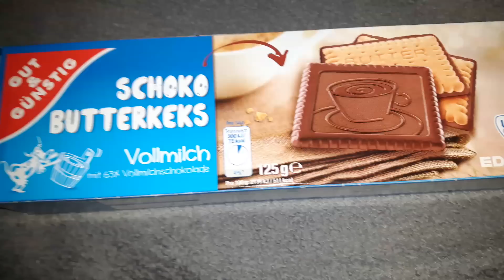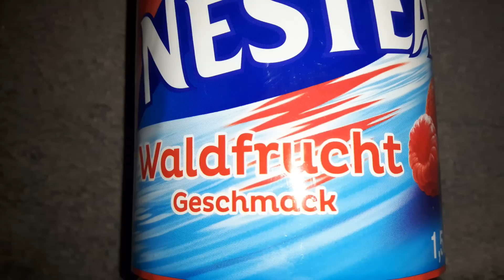Mein Einkauf vom 05.02.2016 - 002#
Teamspeak: Beuteschema.voiceserver.me